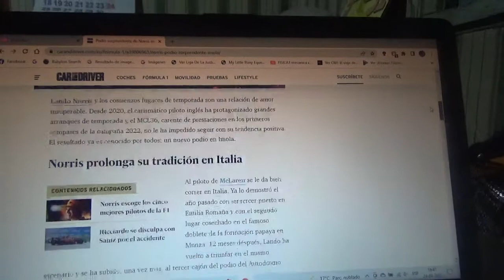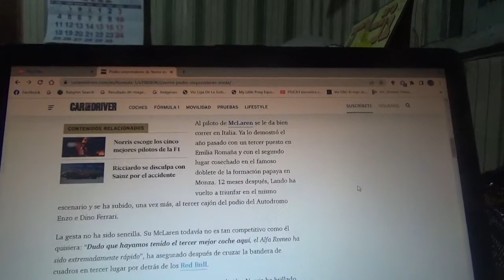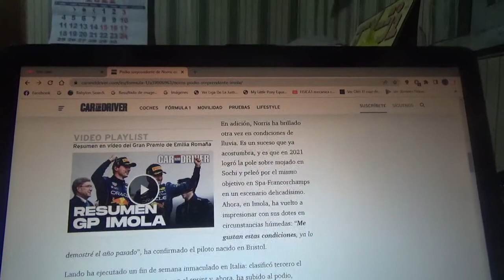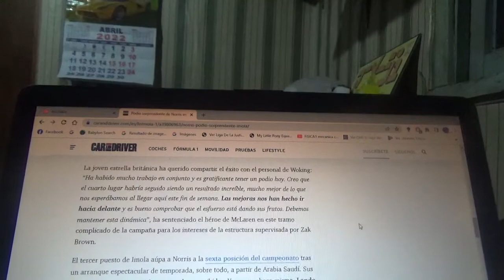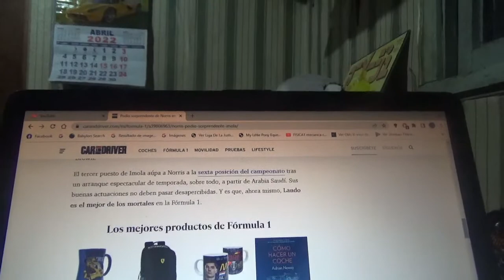Lando Norris da el 1er podio de Mclaren de la Temporada 2022 de F1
En el reciente Gran Premio de Emilia Romaña de la Temporada 2022 de la categoría reina del automovilismo internacional el joven piloto inglés del equipo con cuartel central domiciliado en Woking le dio al conjunto papaya su 1era presencia en el podio de esta actual temporada